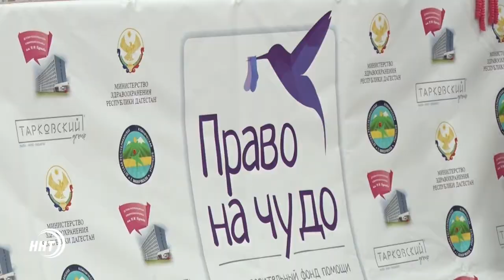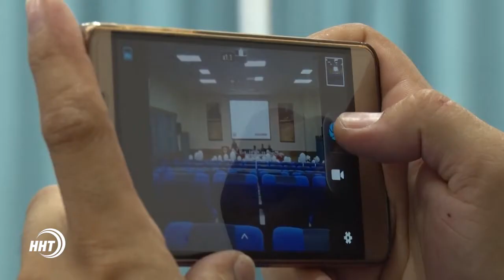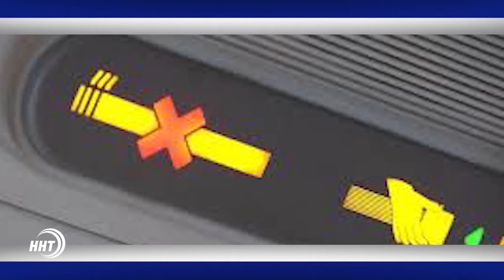Новости Дагестан за 07.08.2017